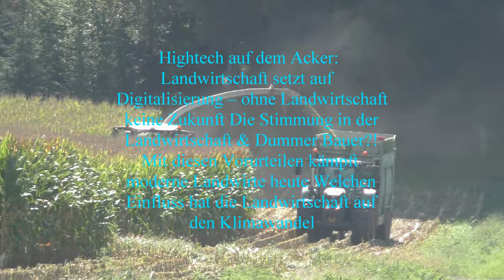Maisfieber steht in den Startlöchern Maishäcksler sind gewartet und der Maiskräcker und Messer getau